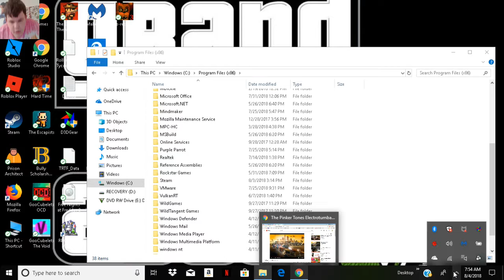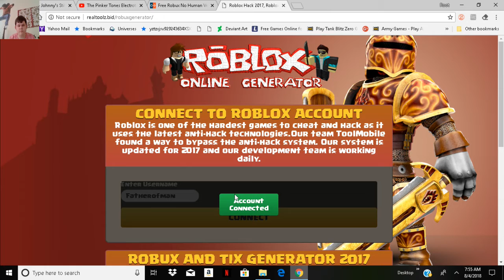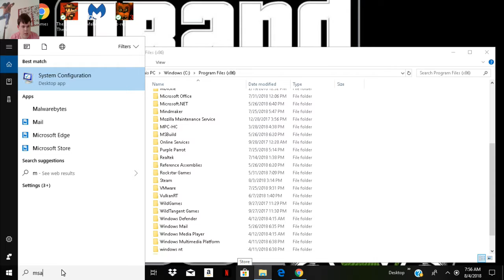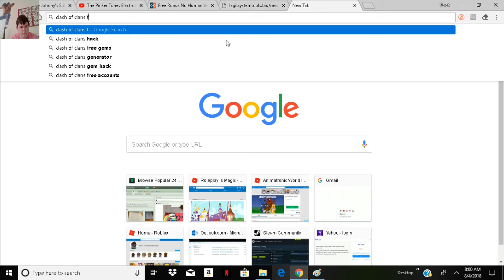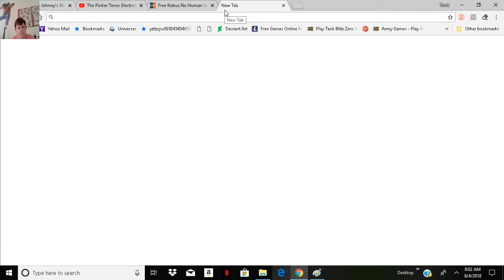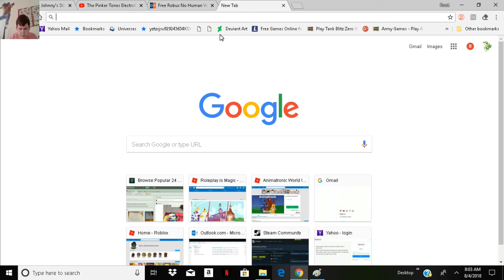the truth behind generator scams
generators are just scams if it was possible to generate free robux then  the developers would rollback all the changes,ban the people who used it,shut down all the servers,and patch the issue. this is a video to teach you why people lie when they make these fake generators.